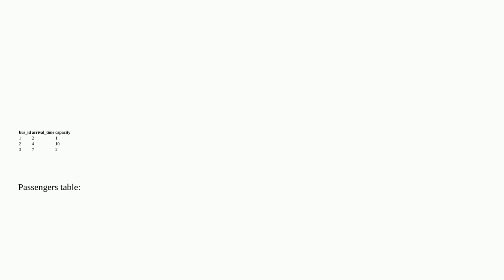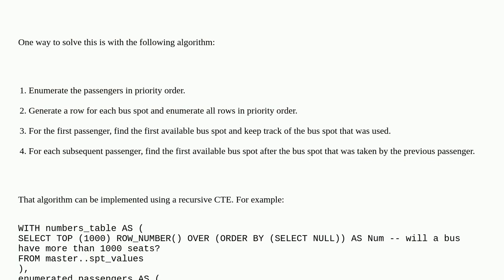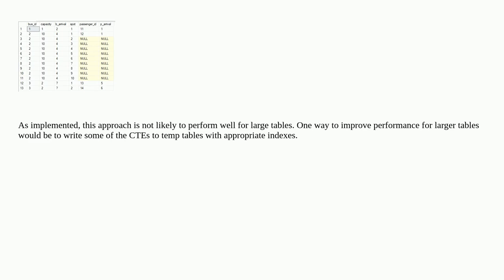How do I write a query that places passengers on buses if there is capacity?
A special thanks goes out to the community

  query interview-question sql-server